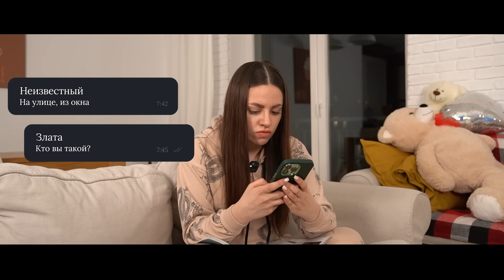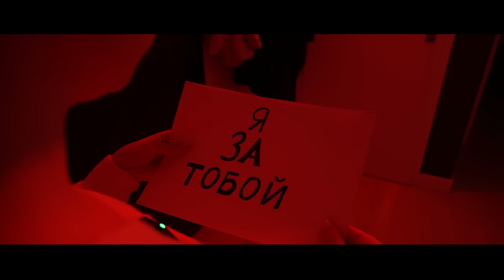МЕНЯ ПРЕСЛЕДУЕТ МАНЬЯК. ВСЕ СЕРИИ. Kukla Loli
Меня преследует маньяк, все серии! Кто не смотрел – пишет: «вау, спасибо»!

Кто еще не подписался на канал Kukla Loli? С тем я не дружу! Вы крутой, если вы жмякнули колокольчик, чтобы не пропускать новые видео!